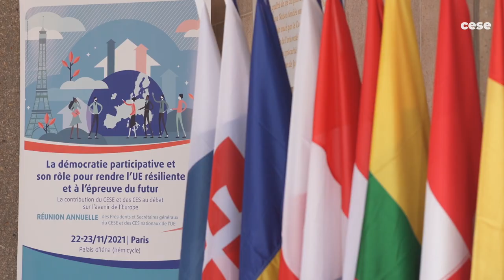Retour sur le sommet des conseils économiques et sociaux européens.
La société civile organisée s’engage à créer un avenir meilleur pour l’Europe.
La réunion annuelle du Comité économique et social européen et des conseils économiques et sociaux nationaux de l’UE a souligné l’importance de la démocratie participative pour rendre l’UE plus forte et pérenne et a appelé à un véritable changement à l’issue de la conférence sur l’avenir de l’Europe.
La démocratie participative est essentielle pour rendre l’UE plus résiliente et les organisations de la société civile doivent rester mobilisées afin de contribuer à un meilleur avenir pour l’Europe. Le message exprimé lors de la réunion annuelle du Comité économique et social européen (CESE) et des conseils économiques et sociaux (CES) nationaux qui s’est tenue à Paris les 22 et 23 novembre 2021 était sans équivoque: l’UE doit écouter les propositions élaborées par la société civile organisée européenne et nationale dans le cadre de la conférence sur l’avenir de l’Europe et y donner suite.